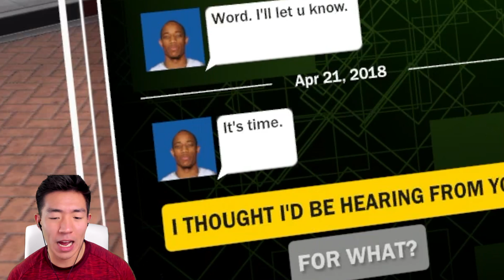STEPHEN CURRY VS KAYKAYES IN A SHOOTOUT! NBA 2K18 MyCareer Ep.14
We take On Stephen Curry in a SHOOTOUT In the Playoffs! Will Kay get his revenge!?